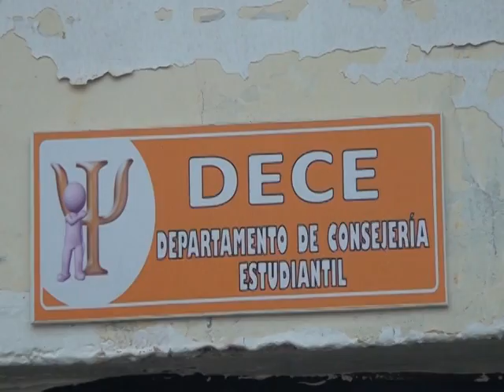Leonardo Serrano Psicólogo informa del trabajo que realiza en el Colg. Tec. Arenilas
Visitamos el colegio de bachillerato arenillas para conocer del departamento de consejería estudiantil para lo cual dialogamos con el psicólogo clínico Leonardo Serrano coordinador de este departamento.